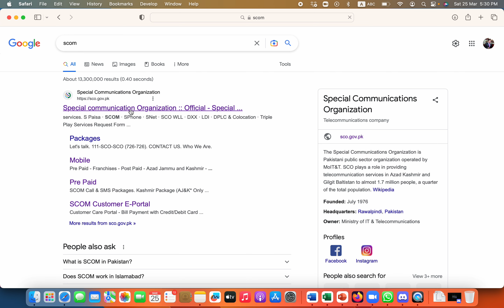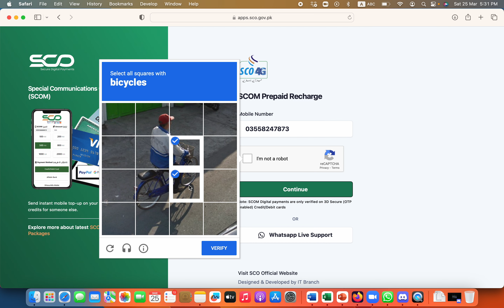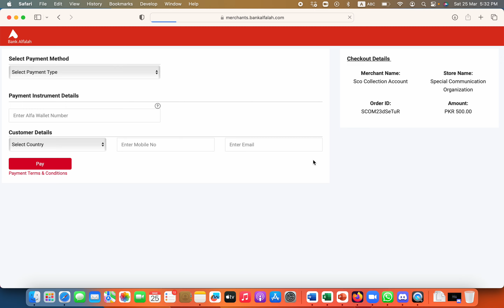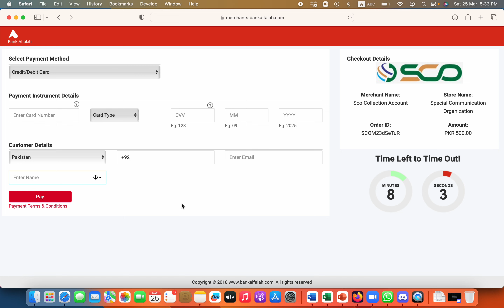How to Load or Recharge Scom Sim balance online in less than 5 minutes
So guys many people have been asking me how to use Scom sim in other cities and how to recharge your balance.
This video explains step by step process to load balance in your scam sim and use internet packages.
For internet packages dial *111# and select your region from AJK or GB and you will see all net packages you can chose from the menu.

If you like this video and want more content of similar nature, please like my page and like the video and share in your circle.

Thanks